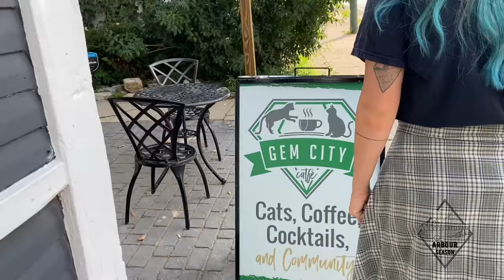#134 - Driving Skoolie Through Ohio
We made it back to the East! We had the best time ever hanging out in the West but there is something always so peaceful and amazing about coming back to the MidWest and then heading East. We love Ohio and apparently Ohio loves Skoolies because we have never gotten this much attention driving through any other state! Only a few of the honks we get driving down the road are due to our bus being so slow.

While in Ohio, we played a few house shows and returned to Royal Docks Brewery in Canton, Ohio. We perform there at least once a year and not only are the people wonderful to play for, their food and drinks are amazing!!! Definitely would recommend spending a few hours here if you're passing through.

Thanks, Ohio for another wonderful time! We are so grateful for the brisk, cool air after many months of being SO STINKING HOT! :) :)